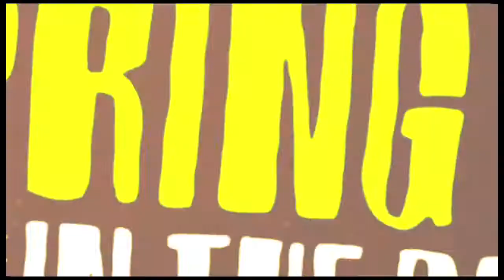Spring in the Park 2009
Spring in the Park 2009 / Zugspitze / Garmisch-Partenkirchen / Germany